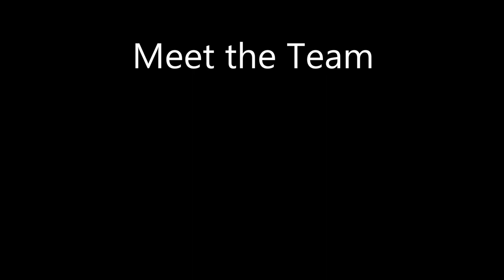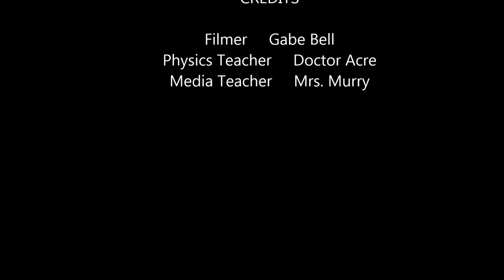Robotics Interview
Just an interview of the Elk City Varsity Physics Team. Not only did that help with my physics class, but it also helped with my broadcasting class! So i hope you enjoy!
~Gabe Bell